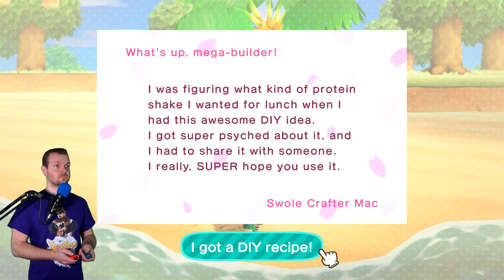SUNDAY MORNING TURNIPS - Animal Crossing: New Horizons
Daisy Mae is on the island for Sow Joan's Stalk Market! Let's buy some turnips, hopefully at a low price.